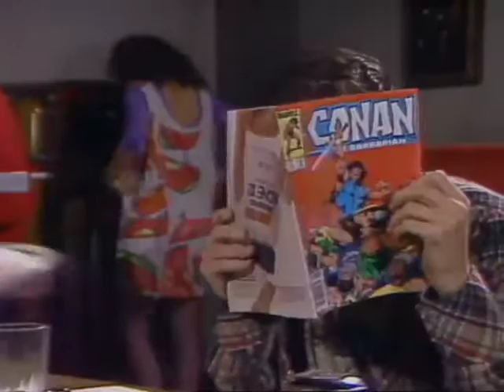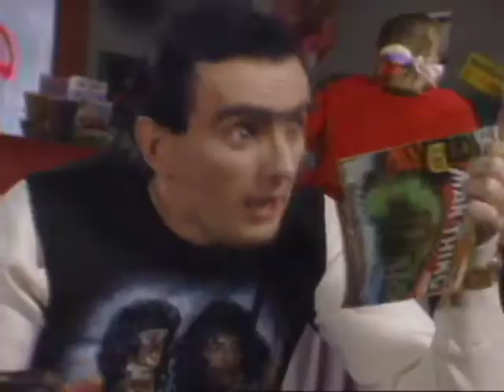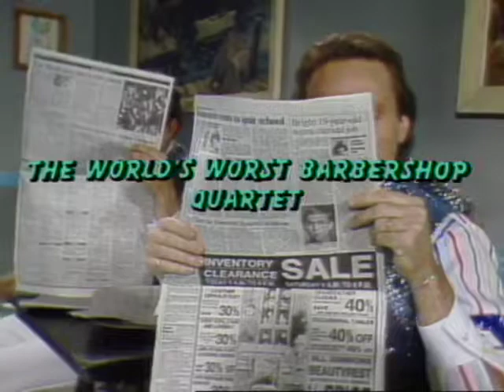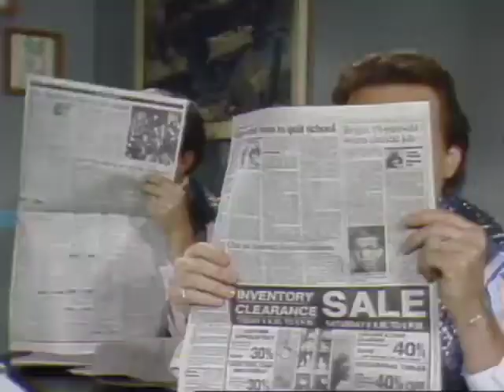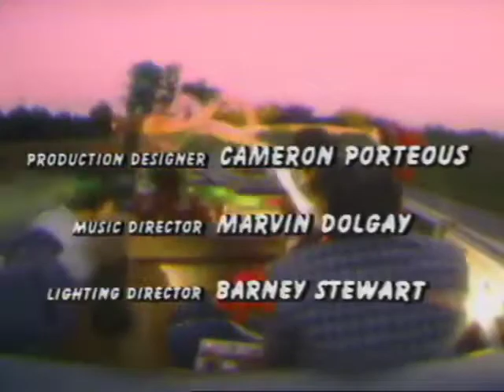4 on the Floor: 12-Burial at Sea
The Frantics- 4 on the Floor. Episode - First aired 1986.
Starring: Paul Chato, Rick Green, Dan Redican and Peter Wildman